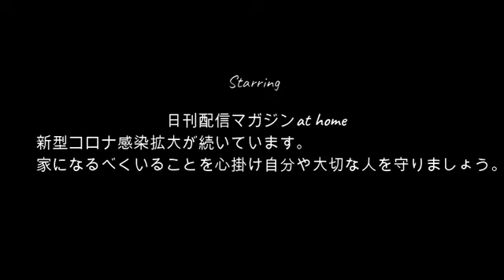【満腹】ぜろわん!!四季の料理を食べ終えた男12月6日